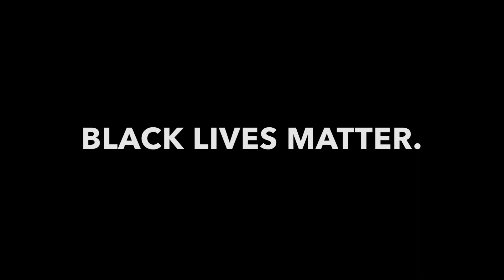A 2020 Painting ft. Social Movements | Anna Bida Art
A painting of 2020 in NYC created with oil and resin on wood panel.